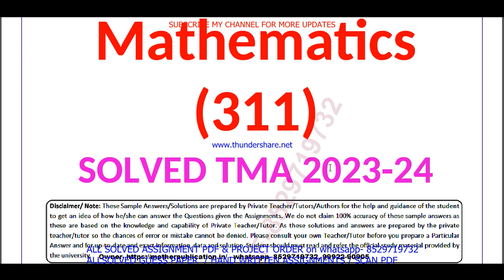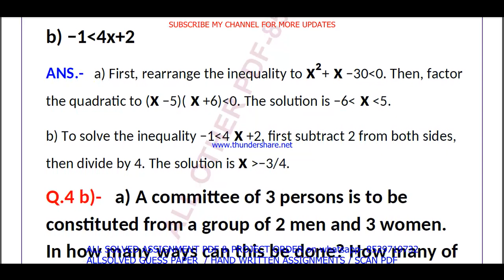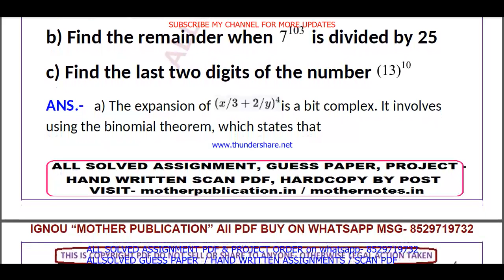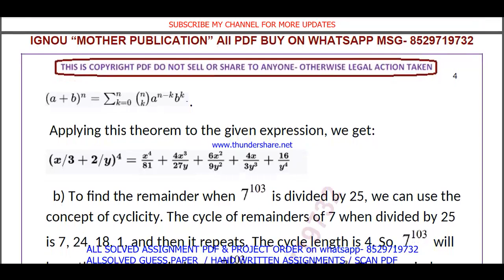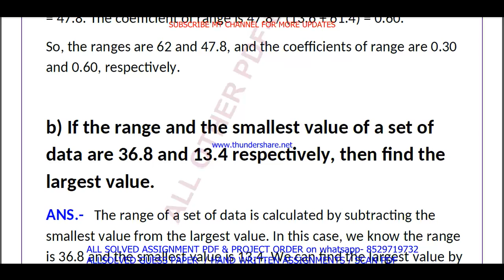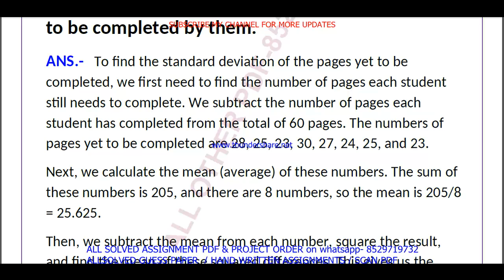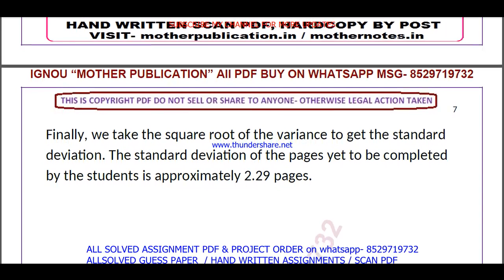nios Mathematics 311 tma solved 2023-24 class 12 in Enlgish | Mathematics 311 solved assignment 2024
NIOS SERVICE
1- SOLVED ASSIGNMENT TMA TYPING PDF,

nios Mathematics 311 tma solved 2023-24 class 12 in Enlgish | nios Mathematics 311 solved assignment 2024 in Enlgish

 TUTOR MARK ASSIGNMENT | T.M.A | 2023-24 | NIOS | SENIOR SECONDARY | Mathematics (311) | FULLY SOLVED

nios Mathematics 311 assignment solved 2024 in Enlgish,
nios Mathematics 311 tma solved 2024 in Enlgish,
Mathematics 311,
nios Mathematics 311 New Course solved tma in Enlgish,
nios tma solved 2023-24 class 12 Mathematics 311 in Enlgish,
nios class 12 Mathematics tma solved 2023-24 in Enlgish,
nios class 12 Mathematics solved tma 2023-24,
nios class 12 Mathematics solved assignment 2023-24 in Enlgish,

nios Mathematics tma solved 2023-24 class 12,
nios Mathematics tma solved 2023-24,
12th nios Mathematics solved tma Enlgish,
Mathematics tma solved in Enlgish,
Mathematics tma, nios Mathematics tma 2024,
Mathematics 311 tma solved for 12th 2024,
nios Mathematics class 12,
nios Mathematics class 12 in Enlgish,
nios Mathematics tma 2023-24,
Mathematics 311 solved assignment,
Mathematics 311,
Mathematics311,
Mathematics 311 solved assignment 2023-24,
Mathematics 311 assignment 2023-24,
Mathematics 311 assignment 2023-24 in Enlgish,
Mathematics 311 solved assignment in Enlgish,
Mathematics - 311 solved assignment in Enlgish 2023-24,
Mathematics-311 solved assignment 2023-24 in Enlgish,
nios Mathematics-311,
Mathematics 311 solved assignment 2024,
Mathematics 311 assignment 2024,
Mathematics 311 assignment 2024 in Enlgish,
Mathematics 311 nios assignment,
nios Mathematics 311 solved assignment,
Mathematics-311 solved assignment 2024 in Enlgish,
nios Enlgish 12th assignment solved,
12 nios Mathematics solve tma 2023-24,